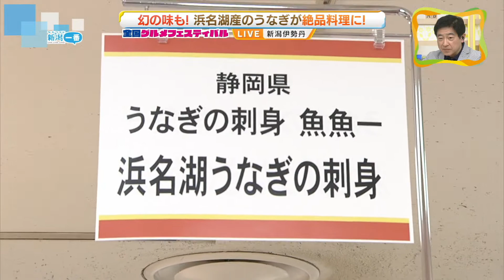【全国グルメ】各地の”うまい”が一堂に 新潟伊勢丹で全国グルメフェスティバル開催中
2022年5月19日放送

全国各地のおいしいものを集めた「新潟一番　全国グルメフェスティバル」が新潟市の新潟伊勢丹で開催中です。様々なスイーツや料理の名店が全国各地から集まっています。その楽しみ方を大島功アナウンサーがお伝えします。